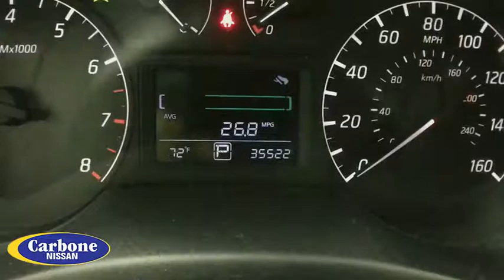2015 Nissan Sentra Oneida County, Onondaga County, Herikimer, Madison County, Otsego County, NY N808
Super Black Used 2015 Nissan Sentra available in Oneida County, New York at Carbone Nissan. Servicing the Onondaga County, Herikimer, Madison County, Otsego County, NY area.

Carbone Nissan
4967 Commercial Dr

Please call Douglas Risucci or Joe Curri at Or Visit us at 4965 Commercial Dr. Yorkville NY 13495.Some of our Pre-Owned vehicles may be subject to unrepaired safety recalls. Check for a vehicle s unrepaired recalls by VIN MP3 Player, KEYLESS ENTRY, 39 MPG Highway, .Drivers wanted for this sleek and powerful 2015 Nissan Sentra S. Take pleasure in the quick shifting from the Variable transmission paired with this impressive Regular Unleaded I-4 1.8 L/110 engine. Delivering an astounding amount of torque, this vehicle begs for someone to love it! It is stocked with these options: SUPER BLACK, CHARCOAL, CLOTH SEAT TRIM, [M92] HIDE-A-WAY TRUNK NET, [L92] CARPETED FLOOR MATS W/TRUNK MAT, [B92] BODY COLORED SPLASH GUARDS (4 PIECE), Window Grid Antenna, Wheels: 16 Steel w/Full Wheel Covers, Variable Intermittent Wipers, Urethane Gear Shift Knob, and Trunk Rear Cargo Access. Pick up your friends and hit the road in this spirited and whimsical Nissan Sentra.